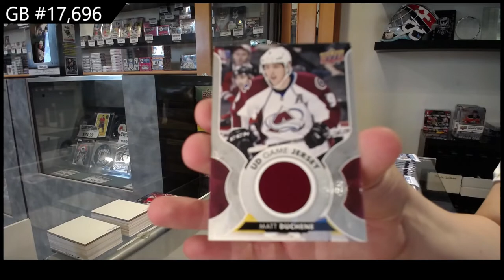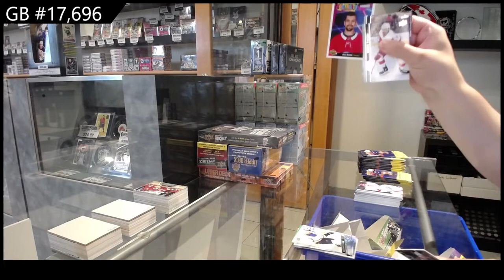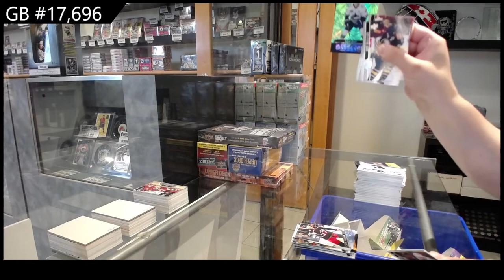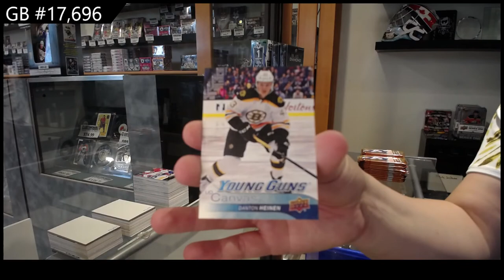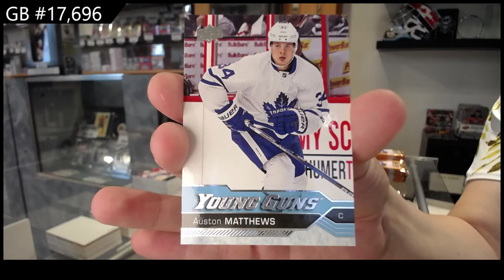Upper Deck 10 Box Hockey Mix Break With 16-17 Series 1 Hobby Box - C&C GB #17,696